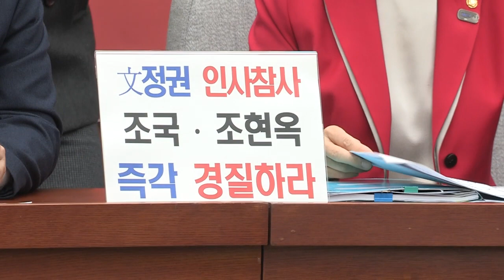북한 아니면 적폐밖에 모르는 ‘북적북적 정권' 원내대책회의 한미동맹 빨간경고등 조조라인 소득주도성장폐기3법 [2019.04.02]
연일 창원과 통영으로 다니면서 바닥민심을 읽고 있습니다.
아마 내일 선거에서 국민들께서, 그 지역의 주민들께서
 표로써 이 정권에 대해서 확실한 심판을 해줄 것이라고 생각합니다.
모든 민생과 경제파탄에 대해서는
 표로 심판하는 길만 남아있다는 생각이 듭니다.

지난 1일 문재인 대통령이 수석보좌관 회의를 주재했습니다.
본인이 지명한 장관 후보자 두 명이 낙마한 직후입니다.
문 대통령은 이 자리에서
‘일부에서는 한미동맹 간 공조의 틈을 벌리고,
한반도 평화의 물길을 되돌리려는 시도가 있다’라며
‘남북미 대화 노력 자체를 못 마땅하게 여기고,
갈등과 대결을 과거로 되돌아가고자 한다.
국익과 한반도의 미래에 결코 도움이 되지 않는다’라고 말했습니다.

국민들은 기다렸습니다.
적어도 행정부의 수장이자 모든 인사의 총 책임자인 대통령이
 최소한의 유감표명, 재발방지 약속 정도는 할 줄 알았습니다.
하지만 대통령은 인사문제에 대해서는 침묵으로 회피한 채
‘한미동맹의 빨간 경고등을 야당 때문이다’라고 비판했습니다.
제2차 북미회담의 결렬이
 마치 보수우파 때문이라는 책임 떠넘기기입니다.
또 열흘 앞으로 다가온 한미정상회담을 앞두고
 보수우파에 재갈을 물리려는 시도로 보입니다.

문재인 대통령에게 묻고 싶습니다.
과연 누가 앞장서서 한미공조를 망치고 있습니까.
속도위반 제재완화, 무늬만 비핵화 옹호,
한미동맹을 정면으로 위협한 것이 집권여당입니다.
수없이 한미동맹을 와해시키는 문제점을 지적하는
 야당 때문이 아닙니다.
김연철 통일부장관만 해도 그렇습니다.
통일부장관 후보 철회하셔야 합니다.
김연철 지명이 바로 대표적인 한미동맹 파괴입니다.
북한 아니면 적폐밖에 모르는
‘북적북적 정권이다’라는 이야기가 나오기도 합니다.
한미동맹 정상회담에서 미국을 설득하려고 로비할 것이 아니라
 미국과 함께 북중을 설득할 전략을 위한
 논의를 해줄 것을 다시 한 번 촉구합니다.

어제 대통령께서 결국 인사에 대해서
 한마디도 말씀 안 하신 것도 매우 큰 유감인데,
청와대가 그 다음 나온 태도를 보면
 이번 개각 논란에 대해서 ‘무척 억울하다’는 그런 모습입니다.
어제 윤도한 국민소통수석의 브리핑을 보면 그런 것 같습니다.
윤 수석은 ‘도대체 뭐가 문제냐’식으로 불평했습니다.
‘국회와 언론이 결격사유를 밝혀내 낙마한 것도
 인사검증 전체과정의 하나다’라는 그런 궤변까지 쏟아냈습니다.

결국 청와대가 내린 결론은 두 가지로 보입니다.
첫 번째로는 조국, 조현옥 인사라인,
이른바 ‘조조라인’의 철통방어로 보입니다.
어떤 일이 있어도 이 둘만큼은 내 줄 수 없다,
내보낼 수 없다는 것입니다.
문재인 대통령에게 국민보다
 조조라인이 더 소중한지 묻고 싶습니다.
과거에 대통령 밑에 소통령이 있다고 했는데,
지금은 ‘조통령’이 있는 것 아닌가 이런 생각한다.

두 번째는 김연철, 박영선 포기 절대 불가론이라고 생각합니다.
김연철 통일부장관을 반드시 만들어서
 본격적인 대북 퍼주기 시작하겠다는 것 아닌가 하는 생각입니다.
또한 청문회장을 본인 저격 사격장으로 만들어버린
 박영선 후보자 또한 필사적으로
 아마 총선 관리를 위해서 지키고 있는 것 같습니다.
다시 한 번 호소합니다.
정권 호위무사 개각이 아니라 국민민복 개각이 되어야 합니다.
정권 철통방어 검증이 아니라 국가발전을 위한 검증을 해주십시오.
조국, 조현옥 당장 경질해주십시오.
그리고 박영선, 김연철 반드시 지명 철회해주십시오.
인사라인 교체 그리고 두 명 후보자의 지명 철회 없이는
 앞으로 국회에서도 원만한 협조를 하기는 어렵다는 말씀을 드립니다.

어제 열린 대통령 시민사회단체 대표간담회에서
 한 청년이 눈물을 쏟았습니다.
아마 대한민국 청년 모두의 눈물이었을 것입니다.
이 시대가 청년들에게 얼마나 절망적인 시대입니까.
요즘 ‘알바권리금’마저 생겼다고 합니다.
취업 전쟁도 모자라 알바 전쟁에까지 내몰리는 청년입니다.
청년세대 노후자금까지 기업옥죄기 펀드로 쓰고 있습니다.
청년들의 눈물이 문재인 정권의 경제정책 실패의 현실입니다.

우리가 3월 국회를 열면서 ‘민생국회를 하자’,
‘탄력근로제 단위기간 확대 등
 이러한 소득주도성장을 고칠 수 있는
 일부라도 고칠 수 있는 법안 하자’고 했는데
 여당이 무엇을 했습니까.
공수처하고 선거제 패스트트랙 하겠다고
 그것만 협박하고 있었습니다.
지금 여당과 홍 부총리까지 나서서 야당 탓을 하고 있는데
 탄력근로제 단위기간 연장의 처벌유예는 행정지침입니다.
지금이라도 이미 3월이 지났으니 노동부에서
 빨리 이 지침, 처벌 지침을 고쳐서
 처벌유예 기간을 연장하십시오.
그렇게 해서 시장을 안정시켜주셔야 합니다.
그동안 우리 국회에서는 근본적인 문제부터 시작해서
 소득주도성장 폐기를 위한 각종 법안처리에 매진하겠습니다.

문재인 대통령께서는 어제도 ‘소득주도성장이라는 말은
 세계적인 족보가 있는 이야기다’라고 하면서
 계속적인 고집을 하고 있습니다.

맞습니다. 족보가 있습니다.
처절한 실패로 끝난
 사회주의 계획 경제의 족보를 이은 것입니다.
소득주도성장은 바로 사회주의 족보 정책입니다.
그러니 폐기하셔야 됩니다.
우리 자유한국당은 ‘소득주도성장 폐기 3법’을
 반드시 추진하고 실현하겠다는 말씀을 드립니다.
또한 어제 ‘포항지진특별법’을 냈습니다.
오늘 보니까 당정하면서 뒤늦게 호들갑인데
 처음에는 전 정권 탓하다가, 이제와 호들갑입니다.
특별법 처리에 함께 동참해주실 것을 말씀드리겠습니다.
어제 문대통령이 ‘이념은 필요 없는 시대’라고 말했습니다.
국민들은 어안이 벙벙합니다.
소득주도성장, 친노조 좌파 경제실험은 물론
 모든 북한 중심 안보정책, 좌파 역사 공정에 이르기까지
 이 정권의 정책은 대부분 좌파이념에 사로잡혀 있습니다.
이념이 필요 없는 시대라는 말씀이 혹시
‘우파이념이 필요 없는 시대’라는 뜻 아닌지 묻고 싶습니다.
오죽하면 보수 성향 시민단체가 청와대 가기를 꺼려하겠습니까.
김원봉 서훈 시도를 한 번 보십시오.
대한민국 건국이 아닌 북한 정권 수립에
 기여한 인물에게 서훈하겠다고 합니다.
이것이 바로 좌파 이념시대를 말하는 것입니다.
이것은 독립유공자 포상에 관한 각종 법에도 어긋납니다.
김원봉 서훈은 북한으로부터 받는 것이 맞다는 말씀을 드립니다.